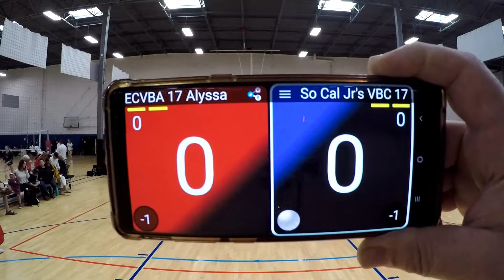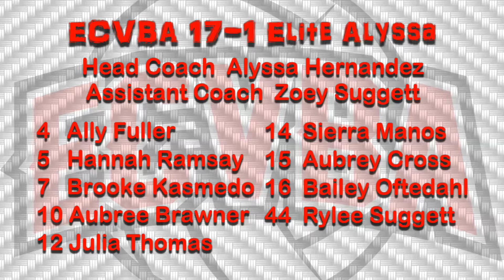2020 ECVBA 17 Alyssa vs So Cal Jrs 17 National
SCVA Mandatory 1
ECVBA 16 Elite Alyssa vs. So Cal Jrs 17 National
Winner: So Cal Jrs 17 National
25-15
25-23